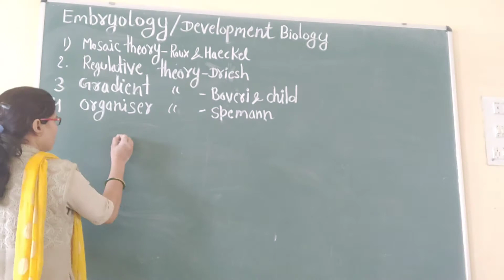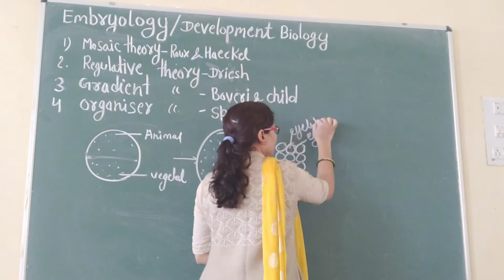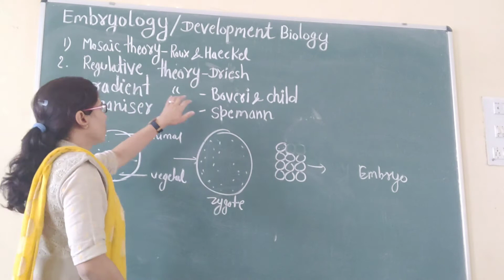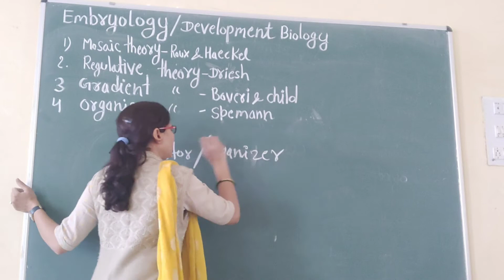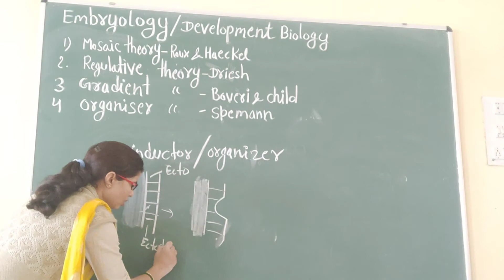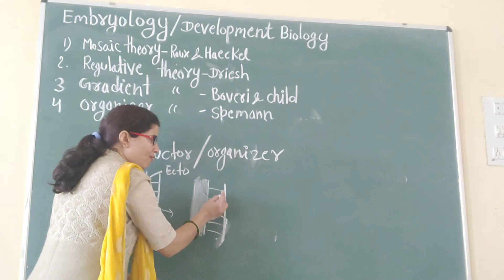embryology part-2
B.Sc. part-3 Embryology